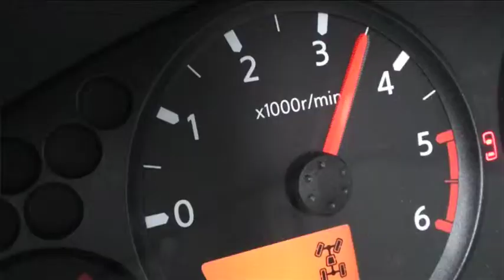Operation Klimasvin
Miljøkampagne 2009